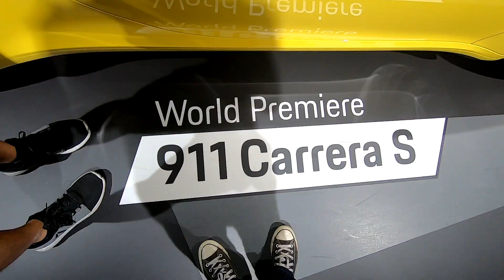VLOGMAS #5 Buying a new car.